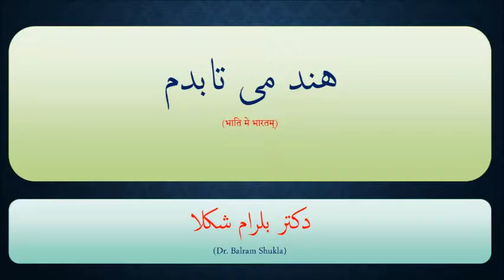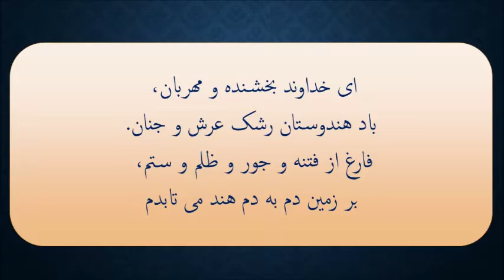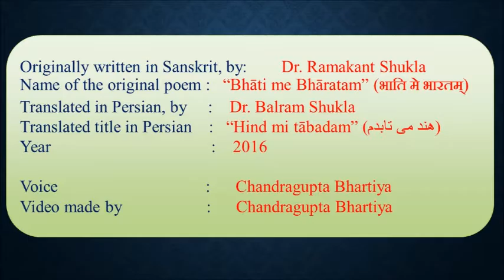هند می تابدم _ भाति मे भारतम् _ Bhati me Bharatam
Persian translation of Dr. Ramakantkant Shukla's great and famous Sanskrit poem "Bhati me Bharatam" (भाति मे भारतम्), by Dr. Balram Shukla, with the Persian title "Hind mi tabadam" (هند می تابدم).

भाति मे भारतम् (हिन्द मी ताबदम् هند می تابدم)
{अगस्त 16, 2016 Balram shukla द्वारा}

डॉ. बलरामशुक्लेन पासीकानुवादः

कविवरेण्यानाम् आचार्यरमाकान्तशुक्लानां निदेशेन तदीयस्य विश्रुत-भाति मे भारतमिति-गीतस्य समानवृत्तेन पारसीकानुसर्जनप्रयासः–

ترانه ی معروف سانسکریت را سعی کردم که به زبان فارسی هموزن ترجمه کنم. تقدیم به دوستان گرامی در مناسبت روز استقلال کشور عزیز ما…….

هند می تابدم هند می تابدم
بر زمین دم به دم هند می تابدم

भाति मे भारतम्, भाति मे भारतम्।
भूतले भाति मेऽनारतं भारतम् ।।

हिन्द मी ताबदम् हिन्द मी ताबदम्
बर ज़मीन् दम् ब दम् हिन्द मी ताबदम् ॥ ध्रुवपदम् ॥

(मेरा भारत प्रकाशित हो रहा है, मेरा भारत चमक रहा है
पृथ्वीतल पर मेरा भारत प्रकाशित हो रहा है ।)

१–
از ازل تا ابد از کران تا کران از زمین تا سما از کهان تا مهان
از سمد تا صنم از عرب تا عجم بر زمین دم به دم هند می تابدم

अज़ अज़ल् ता अबद् अज़ करान् ता करान् अज़् ज़मीन् ता समा अज़ कहान् ता महान्
अज़ समद् ता सनम् अज़ अरब ता अजम् बर ज़मीन् दम् ब दम् हिन्द मी ताबदम्

(सृष्टि के प्रारम्भ से अनन्तकाल तक, इस छोर से लेकर उस छोर तक
धरती से आकाश तक, आब्रह्मस्तम्बपर्यन्त
मूर्त से लेकर अमूर्त तक अरब से लेकर अजम तक

२–
رودهایش ز تسنیم و کوثر روان کوه هایش که بوسنده ی آسمان
خاکساری و نازش بیاموزدم بر زمین دم به دم هند می تابدم

रूदहायश ज़ि तस्नीमो क़ौसर रवान् कूहहायश कि बूसन्दे ये आसिमान्
ख़ाकसारी व नाज़िश मियामूज़दम् बर ज़मीन् दम् ब दम् हिन्द मी ताबदम्

(इसकी नदियां जो स्वर्ग की तस्नीम और कौसर नदियों से प्रवहमानतर हैं
इसके पर्वत जो आकाश का चुम्बन करने वाले हैं
मुझे एक साथ विनम्रता तथा स्वाभिमान की शिक्षा देते हैं

३–
گلستانش پر از گلبن و بلبلان چون دل عاشقان پر ز آتشرخان
هر دهان میکده هر دلی جام جم بر زمین دم به دم هند می تابدم

गुल्सितानश पुर अज़ गुल्बुनो बुल्बुलान् चून् दिले आशिक़ान् पुर ज़् आतिशरुख़ान्
हर लबी मैकदे हर दिली जामे जम बर ज़मीन् दम् ब दम् हिन्द मी ताबदम्

(इसके उपवन पुष्पित वृक्षों और चिडियों से ऐसे भरे हैं
जैसे प्रेमियों के हृदय उज्ज्वलमुख प्रेयसियों से भरे होते हैं
प्रत्येक अधर यहां मधुशाला और हर हृदय जामे जमशेद है

४–
با خرامیدن بچگان چمن با جوانان ناز و سکندر شکن
با همه دانش پیر تسبیحدم بر زمین دم به دم هند می تابدم

बा ख़रामीदने बच्चेगाने चमन् बा जवानाने नाज़ो सिकन्दरशिकन्
बा हमे दानिशे पीरे तस्बीह दम् बर ज़मीन् दम् ब दम् हिन्द मी ताबदम्

(अपनी वाटिका के खेलते हुए बच्चों
सिकन्दर को मात देने वाले स्वाभिमानी जवानों
और, शुद्धवृत्ति वाले ज्ञानवृद्धों के साथ

५–
ای خداوند بخشنده و مهربان باد هندوستان رشک عرش و جنان
فارغ از فتنه و جور و ظلم و ستم بر زمین دم به دم هند می تابدم

ऐ ख़ुदावन्दे बख़्शन्दे ओ मेह्रबान् ! बाद हिन्दोस्तान् रश्के अर्शो जिनान्
फ़ारिगज फ़ित्ने ओ जौरो ज़ुल्मो सितम् बर ज़मीन् दम् ब दम् हिन्द मी ताबदम्

(हे क्षमाशील एवं परम दयालु परमेश्वर!
भारत उपद्रव अत्याचार धृष्टता तथा अन्याय से रहित होकर
स्वर्गलोकों के लिये ईर्ष्या का विषय बना रहे